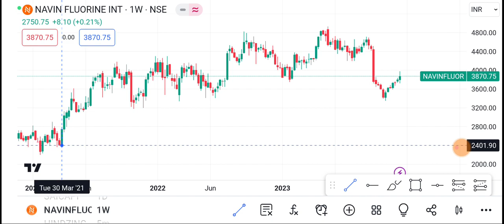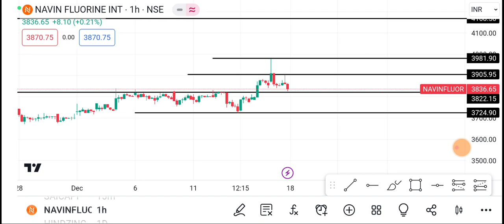Navin fluorine Share | Navin fluorine Share latest news | Navin fluorine Share price today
1- Navin fluorine Share
2-) Navin fluorine share news today
3-) Navin fluorine share latest news
4-) Navin fluorine share price
5-) Navin fluorine share analysis
6-) Navin fluorine share price today